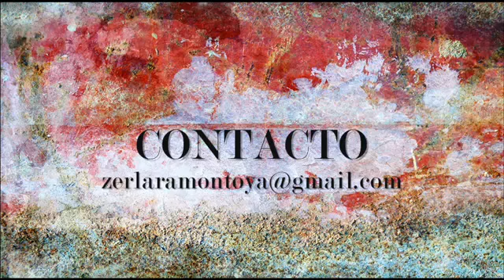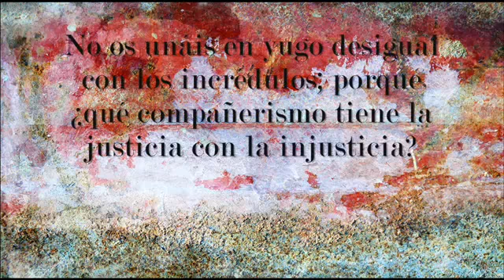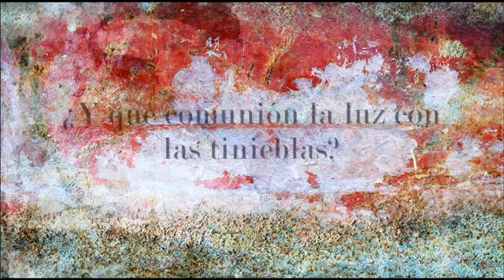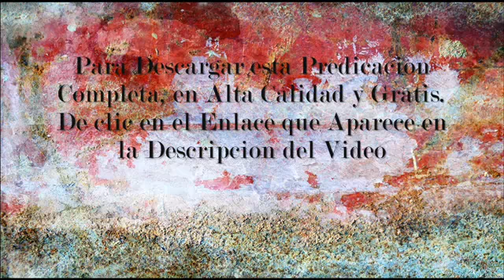Noviazgo, Sexualidad y Fornicacion. PARTE2.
Predicación a Cargo de Ministro ElieZer Lara Montoya sobre Noviazgo, Sexualidad y Fornicación, breve mensaje preliminar Especialmente para Jóvenes donde se Tocan temas Delicados y Cruciales sobre Tendencias de los Jóvenes Contemporáneos Incluyendo los de las Iglesias.

Abordando desde el Tema de los Noviazgos como Area de Riesgo, hasta alternativas Sexuales en las que Caen los Jovenes dentro de la Misma Iglesia al No Considerarlas Pecado.

Predicacion que se Recomienda para Personas de amplio Criterio, cualquier Duda o Aclaracion sobre algun Dato o mensaje dicho en esta Predicacion que No le Quede Claro o Tenga Duda, contacteme le Atendere a la Brevedad Posible.

-Escuche esta Predicacion On-Line o Descarguela Completamente Gratis y Compartalo con sus Amigos y Familiares.

Para Descargar este Mensaje sin Limites, en Alta Calidad y Gratis dar clic en este Enlace

Ministro Eliezer Lara Montoya.